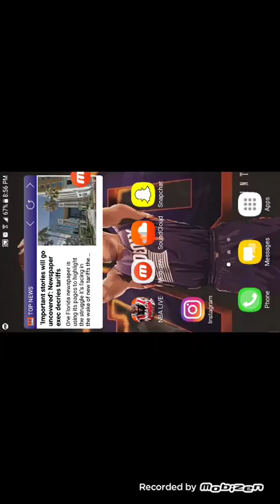BE FAMOUS OR BE NOTHING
BFBN